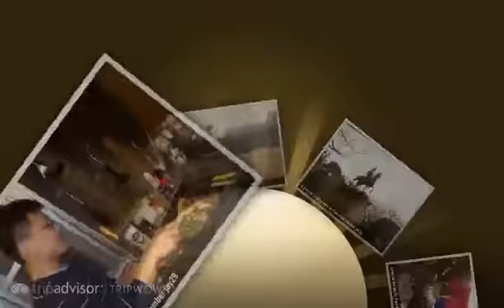"Tokyo, round 1" Jay29's photos around Tokyo, Japan (how much for a round trip from gso to tokyo)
Preview of Jay29's blog at TravelPod.